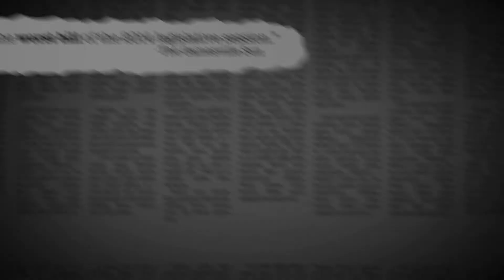HB 703 Headlines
Attention Martin County Residents! Dangerous legislation is making its way through Tallahassee. House Bill 703 and its companion, Senate Bill 1464, are a frontal assault on Home Rule. Please contact your legislators and let them know we want our future in our hands, not theirs.  Go to TheGuardiansofMartinCounty.com to learn more.